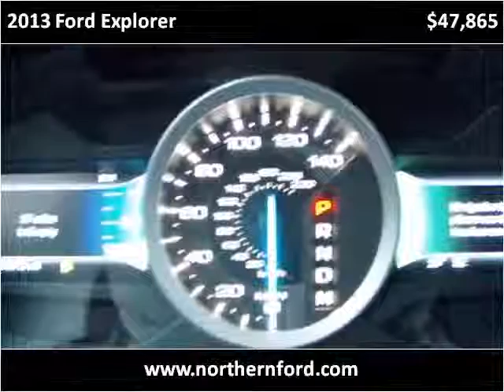2013 Ford Explorer New Cars Cut Bank MT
This 2013 Ford Explorer is available from Northern Ford.